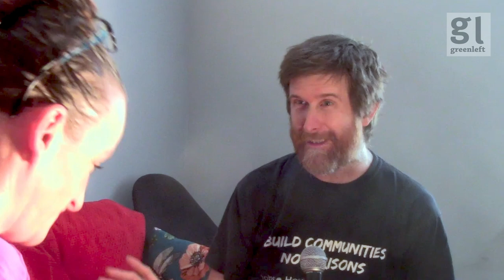Kate Smurthwaite on Humanity's Last Hope!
British comedian and activist Kate Smurthwaite talks to Green Left about her latest show at the Perth Fringe Festival (coming also to Hobart and Adelaide).

0:00 Intro
0:39 Comedy and activism
4:21 Refugee rights
8:44 Strike wave
14:20 Transphobia
18:23 Polyamory
21:40 War and peace
25:43 Humanity's Last Hope